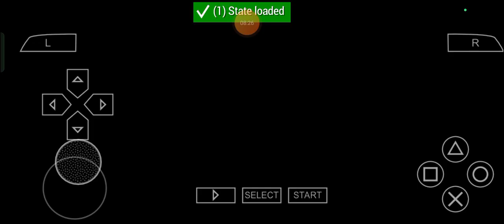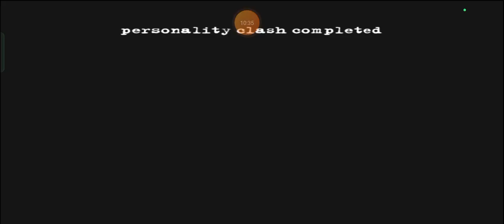Zipping from Cottonmouth: Max Plays Manhunt 2: Episode 40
Alright then, Everybody, Max here and to celebrate the one and only, courageously crystalized 20th Anniversary for RockstarGames' Manhunt Duology in addition to Halloween because of well, by a few Days from now, Halloween2023 will finally be here in store, looks like my very own Manhunt2 Journey won't be over yet and so, let's keep ongoing with the precisely perfect, perfectly precise, proudly perennial and perennially perfected plans for myself when I keep on enjoying Manhunt 2 for countless Generations to come for Me and my very own clearly constructed Channel, once again as always, shall we? ;)